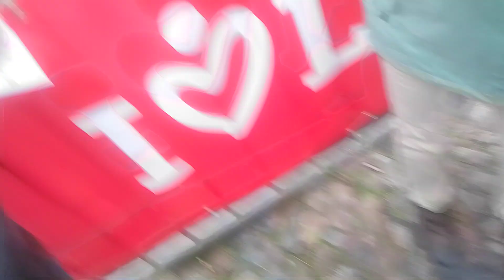Rote Rosen Fan treffen und Autogramm Stunde in Lüneburg beim Stadtfest 2. Juni 2024(2)